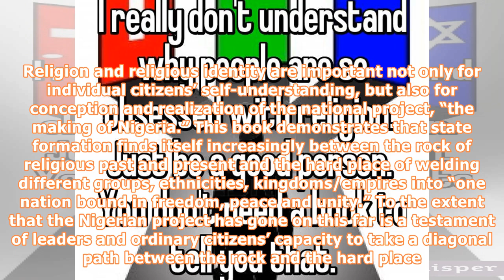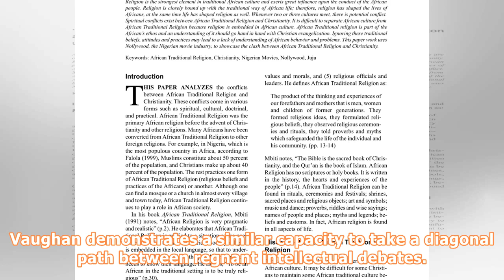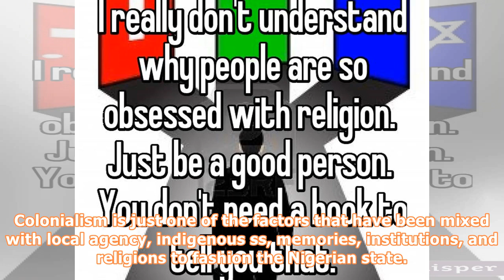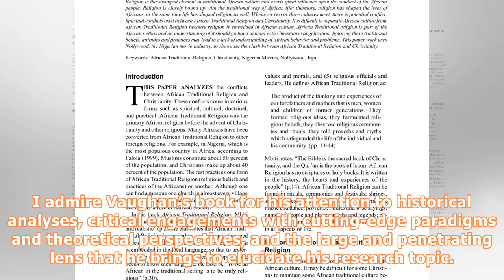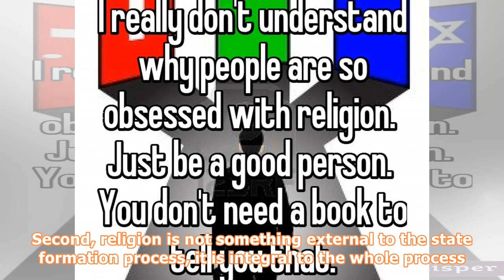Understanding religion and its influence in nigeria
A review of Professor Olufemi Vaughan’s book, Religion and the making of Nigeria. PROFESSOR Olufemi Vaughan’s book supremely holds the reader’s interest, fittingly fires her curiosity, and graciously gives her the pleasure of an intellectual high. It tells—with ease and fluid prose—the complicated but important story of Nigeria’s state-society development in the context of, in interaction with, and in antagonistic and agonistic relationships with religious forces. Vaughan argues that religious f...